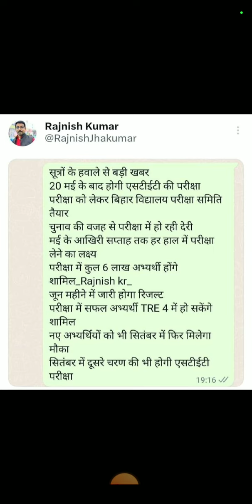BREAKING NEWS:BIHAR STET EXAM तिथि जारी??जानिए कब आएगा रिजल्ट??कितने अभ्यर्थी हुए है शामिल??TRE4.0?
bihar stet exam bseb #2024 news BREAKING NEWS:BIHAR STET EXAM तिथि जारी??जानिए कब आएगा रिजल्ट??कितने अभ्यर्थी हुए है शामिल??TRE4.0?
@NANDUSIRMATHSCLASSES BIHAR PATNA
NEWS18 रिपोर्टर RAJNISH KUMAR बड़ा अपडेट